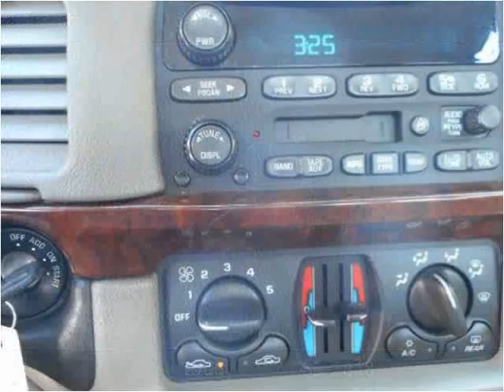2003 Chevrolet Impala Used Cars Manassas VA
This 2003 Chevrolet Impala is available from House Of Kars.